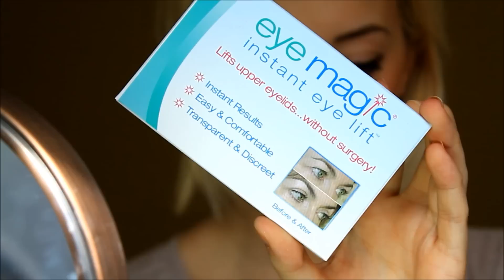Eye Magic Instant Eye Lift Strips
If you have hooded or droopy eyes applying makeup can be hard and make you frustrated. I have slightly hooded eye's so I decided to look for a product that would fix it. Check out my product review for Eye Magic Instant Lift Eye Strips